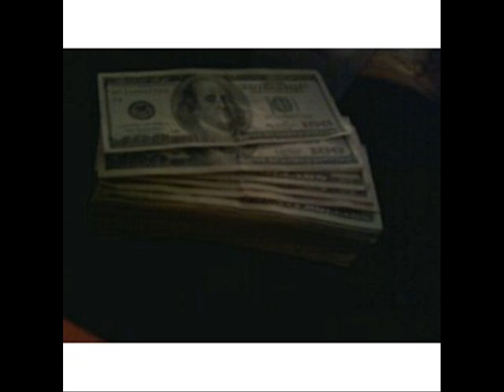gypsy pics of stuff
gypsy pics of stuff ramdom bord